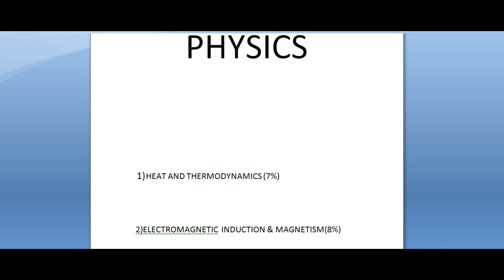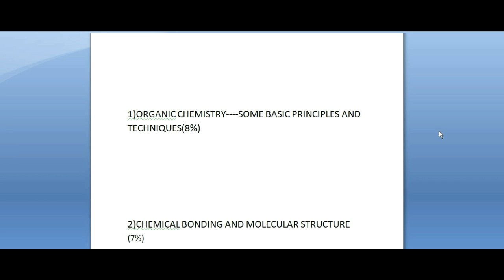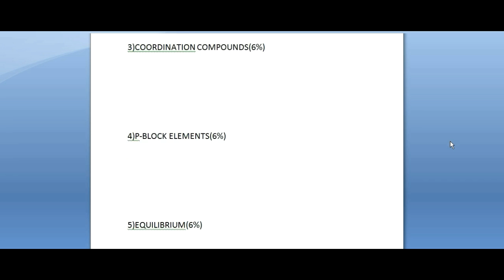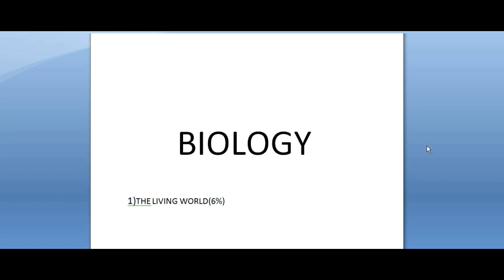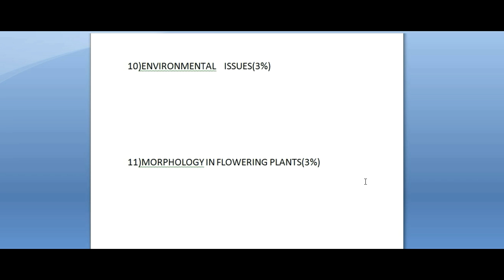MOST IMPORTANT CHAPTERS FOR NEET 2017||DO OR DIE CHAPTERS FOR NEET 2017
These are the most important chapters for NEET 2017...If you read these chapters thoroughly and carefully you will be able to attempt more then 60% of questions on the exam.